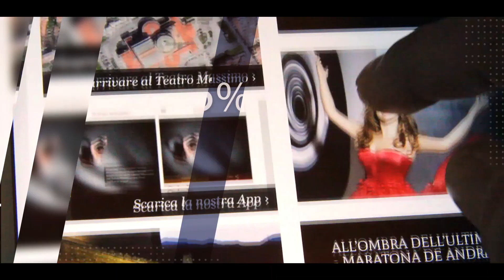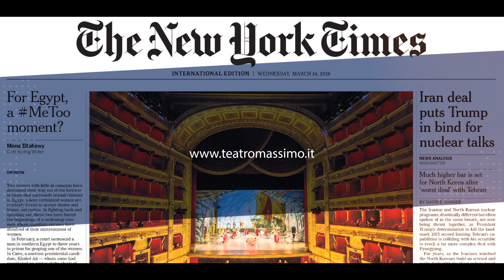Annual report 2018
Un bilancio è fatto di numeri. Ma un bilancio è anche lo specchio di una visione. E quindi i numeri possono anche essere restituiti come la narrazione di un progetto, di un’idea di teatro.
Guardando i dati viene fuori come il Teatro è cambiato negli anni, e si può ricostruire come era e soprattutto come è: più aperto e più pieno, più giovane, più innovativo, più internazionale, più solidale.